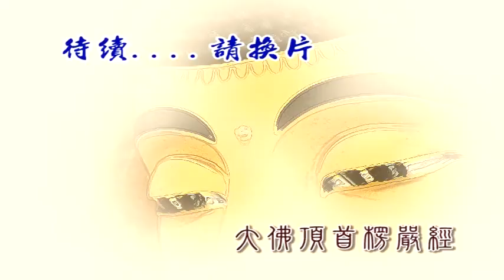大佛頂首楞嚴經第二套-義貫緒論 (01-04)(繁) 4-3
文殊講堂
慧律法師-慧律法師佛學講座
大佛頂首楞嚴經第二套-義貫緒論 (01-04)